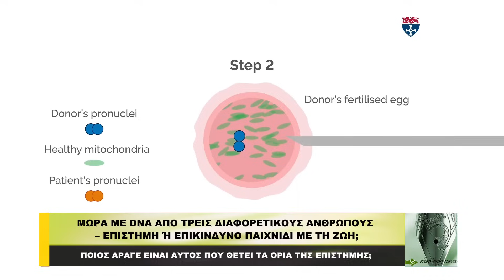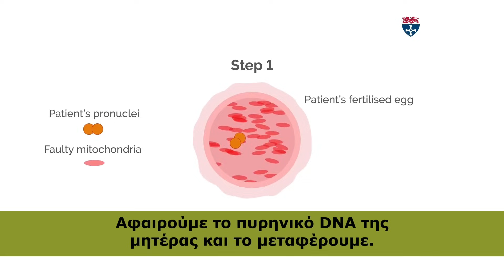ΜΩΡΑ ΜΕ DNA ΑΠΟ ΤΡΕΙΣ ΑΝΘΡΩΠΟΥΣ – ΕΠΙΣΤΗΜΗ Ή ΕΠΙΚΙΝΔΥΝΟ ΠΑΙΧΝΙΔΙ ΜΕ ΤΗ ΖΩΗ;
Στο Ηνωμένο Βασίλειο γεννήθηκαν 8 μωρά με γενετικό υλικό από τρεις διαφορετικούς ανθρώπους. Η νέα μέθοδος υπόσχεται σωτηρία από θανατηφόρες ασθένειες, αλλά εγείρει κρίσιμα ηθικά ερωτήματα: Μπορεί η επιστήμη να καθορίζει τη ζωή των επόμενων γενεών; Ή μήπως ανοίγει η πόρτα για «σχεδιασμένους» ανθρώπους;